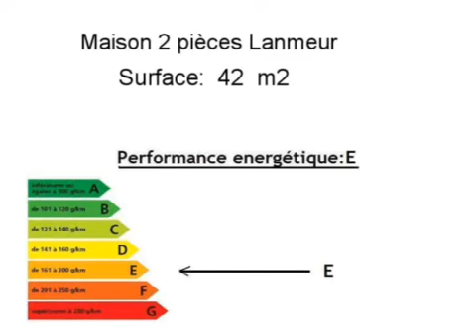Location Maison Lanmeur 29620 - 42 m2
Cliquez sur ce lien pour en savoir plus (prix, contacts)

A louer à Lanmeur une maison de 42 m2.

Annonce immobilière : Location Maison Lanmeur 29620 Finistère